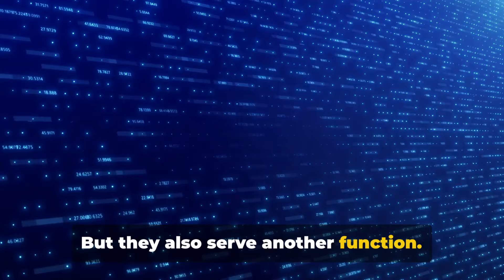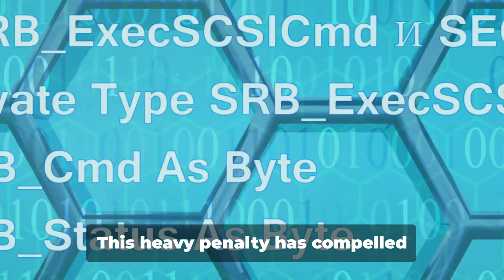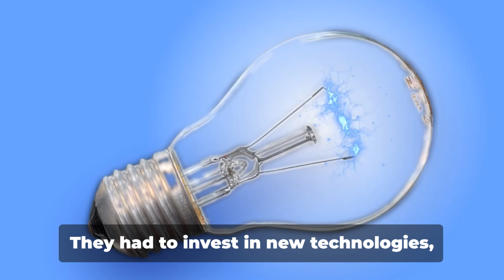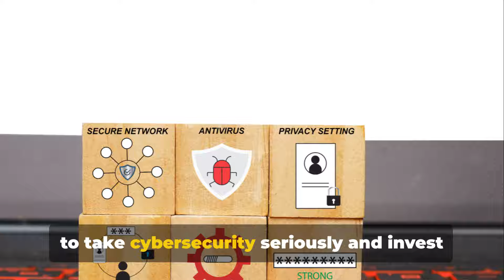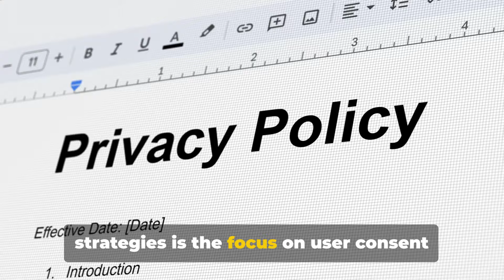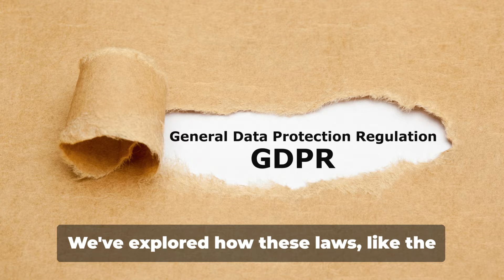Cybersecurity in the Privacy Law Era: A New Gameplan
@protectingdata Explore the intersection of cybersecurity and evolving privacy laws in 2024. Learn how to navigate new regulations and protect data in this comprehensive guide for individuals and organizations.